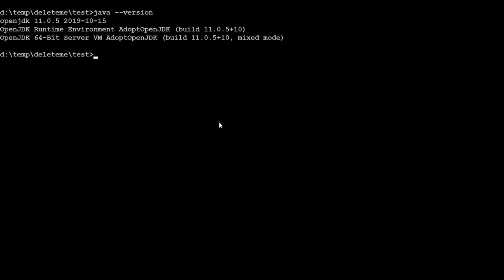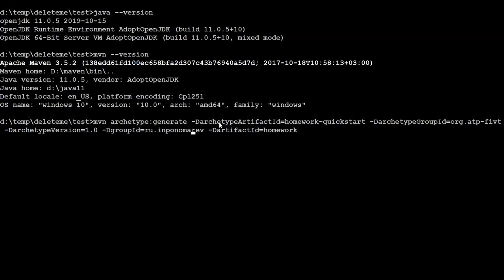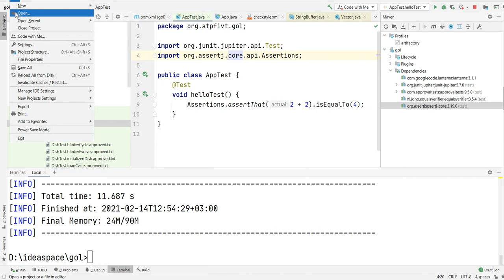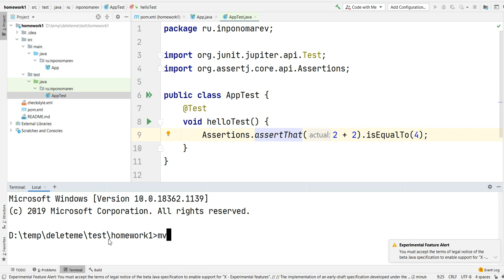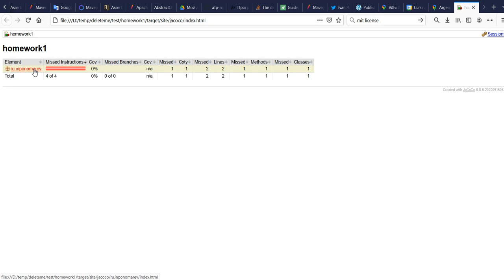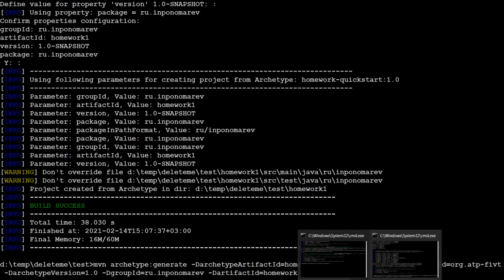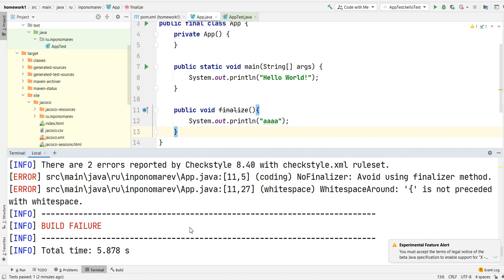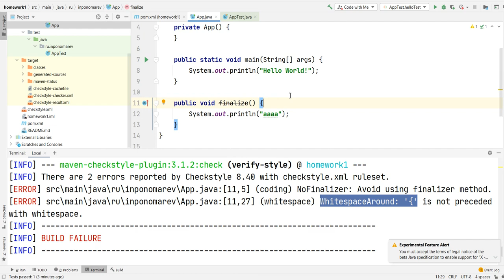Maven-архетип для создания проектов для домашних заданий